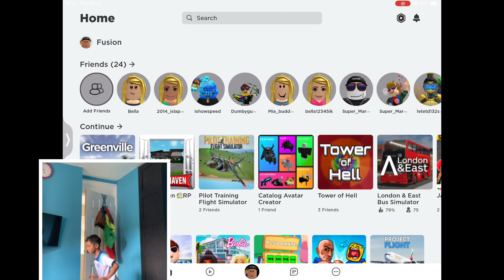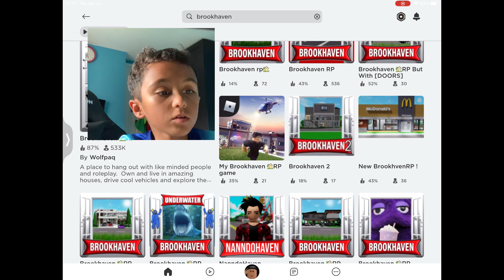Playing fake Brookhaven